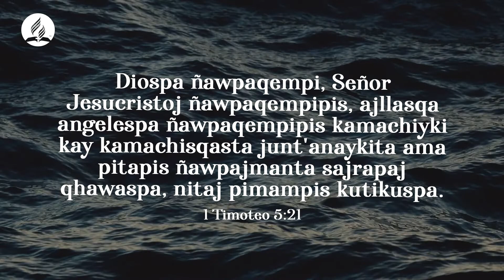Devoción Matutina en Quechua, 19/10/2021, Pablo, reavivados por una pasión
Devoción Matutina en Quechua (19/10/2021)
👏🏻“Te encarezco delante de Dios, del Señor Jesucristo y de sus ángeles escogidos, que guardes estas cosas sin prejuicios [...]” (1 Timoteo 5:21).
🔸Acompáñanos para que juntos estudiemos la palabra de Dios 🔸Comparte este mensaje con tus seres queridos